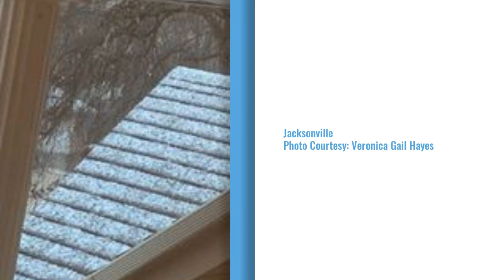A snowy surprise in Central Arkansas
On Thursday morning, many people from Central Arkansas woke up to a bit of a winter wonderland.